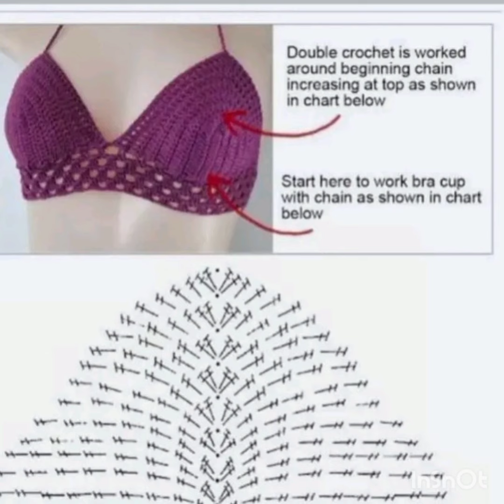Crochet operación verano🧶🧶🧶⛵🧜‍♀️🐟🐠🐡👣🌊⛱️☀️🏄‍♀️🏝️🐳🐬👙🇮🇨🤍💙💛